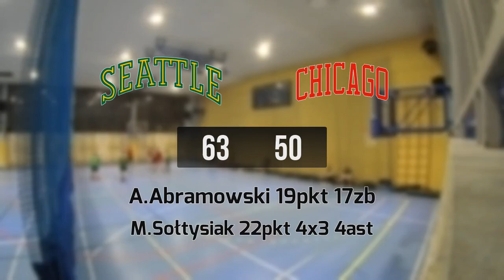02 10 Seattle vs Chicago – Wtorek Div Jesień 2023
SEATTLE 63:50 CHICAGO
A.Abramowski 19pkt 17zb
M.Sołtysiak 22pkt 4x3 4ast